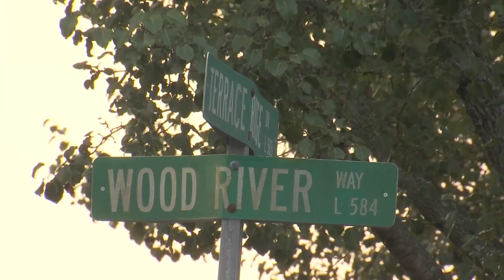Vehicle with shooting victim inside crashes into Upstate yard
A man is in critical condition after Greenville County deputies said he was found in a wrecked vehicle with gunshot wounds in a Taylors neighborhood.